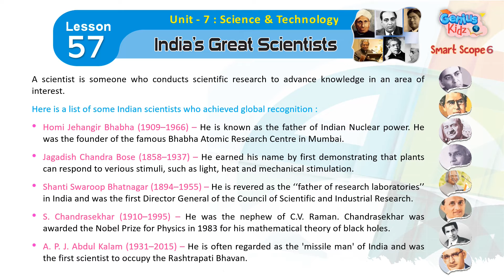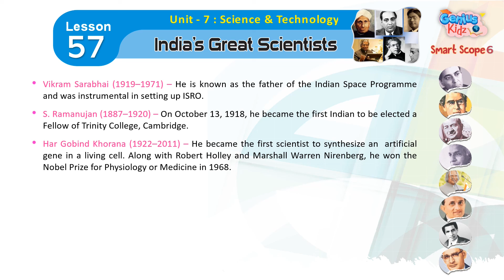Lesson-57 India's Great Scientists| Smart Scope-6| General Knowledge | Genius Kidz | School Learning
Lesson-57 India's Great Scientists|
Smart Scope-6|
General Knowledge |
Genius Kidz | School Learning